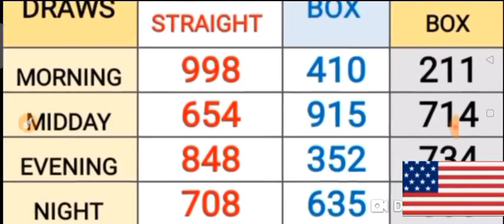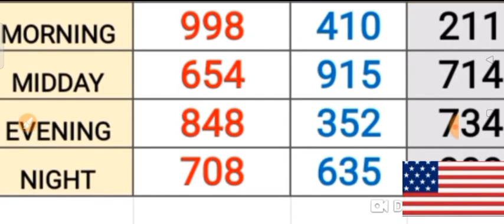PICK 3 ALL STATES SPECIAL PER DRAW PREDICTION for ( 24 June 2022 ) just try | AMV 555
This are my Best bet for PICK 3  ALL  States / SPECIAL PER DRAW PREDICTIONS for ( 24 June 2022 ) .
BET WISELY
Happy WINNING
Good luck